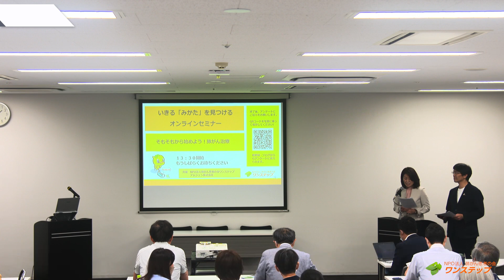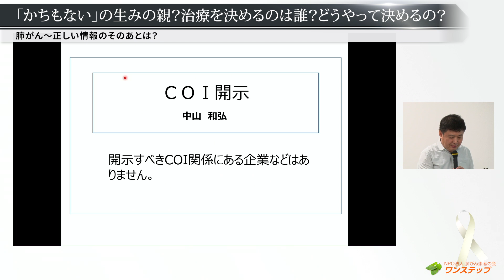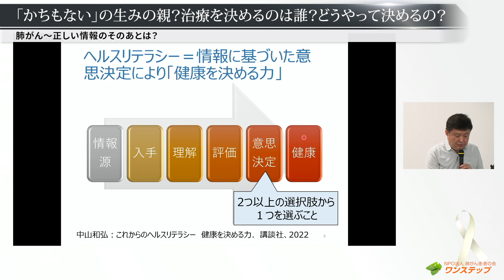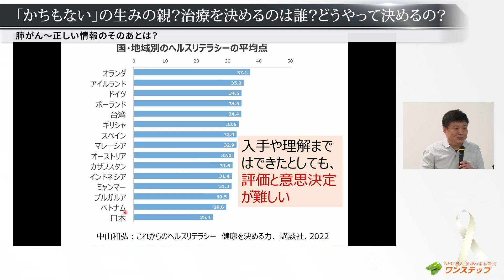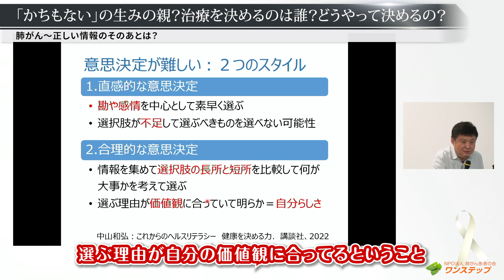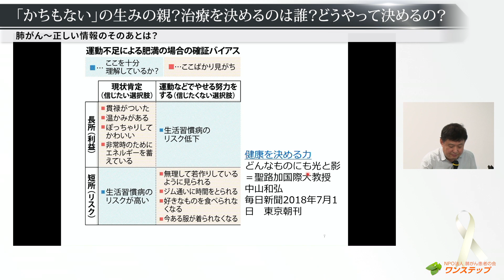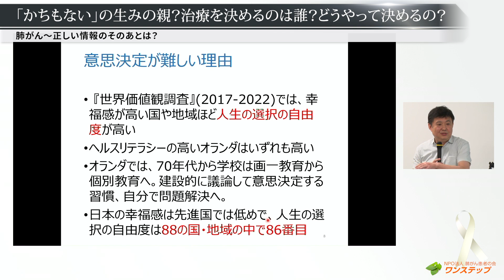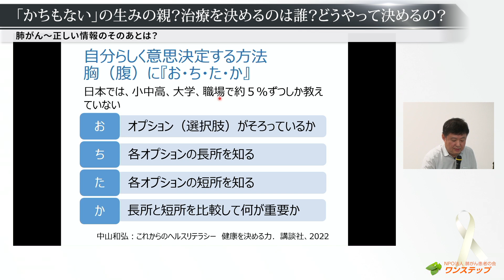【肺がん】治療を決めるのは誰？どうやって決めるの？ ‹前編› いきる「みかた」を見つけるオンラインセミナー 「肺がん～正しい情報のそのあとは？」※2023年7月1日時点の情報です。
いきる「みかた」を見つけるオンラインセミナー
「肺がん～正しい情報のそのあとは？」
共催：アムジェン株式会社

「かちもない」の生みの親⁉️治療を決めるのは誰？どうやって決めるの？　前編

中山 和弘　先生
国際大学大学院看護学研究科

※2023年7月1日YouTube LIVE
その時点の情報に基づいています。

03:07 中山 和弘先生　登壇
03:35 ヘルスリテラシーとは
05:51 ヘルスリテラシー国別の調査
08:44 「かちもない」とは？
10:52 日本人にはなぜ意思決定が難しいのか？
17:19 自分らしく意思決定する方法

‹ワンステップのご紹介›
▼マンガ動画（長谷川一男のライフストーリー)

‹経歴›
チャンネルの目標は「いきる勇気になること」 10年の闘病の経験を、みなさんの治療、生活、人生に役立つようお話しします。